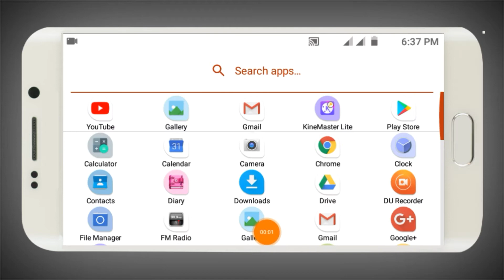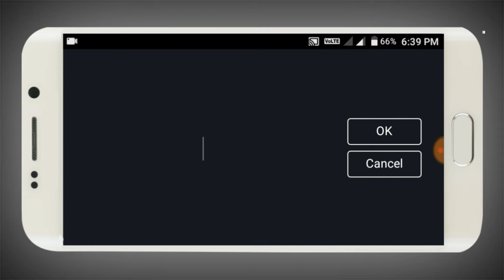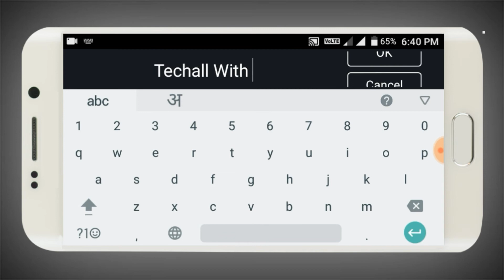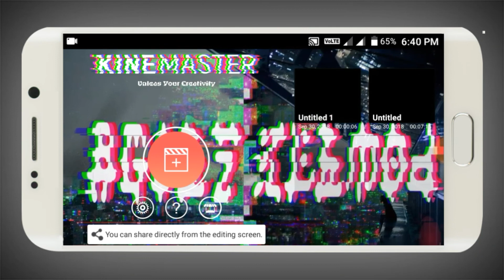how to make intro like tech abuzar || how to make starting video like tech abuzar || android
me is video me bataya hu ki kaise aap tech abuzar jaisa starting video bana sakte hai.

About us: techall with sunny is a youtube channel where you find all tech, video editing, etc in hindi. upload 3/4 videos in a week.